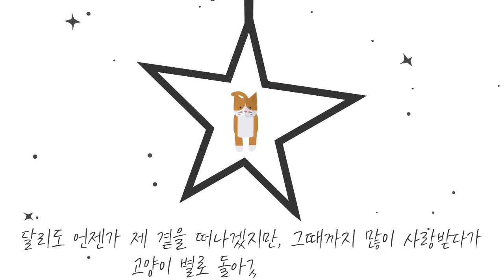파양묘 달리와의 첫만남, 공부방 고양이, 파양 고양이, 고양이 펫샵 반대,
bgm문제로 음악 변경 후 다시 올립니다.
달리와의 인연이 시작된 이야기 입니다.
파양당하고 구석에 있는 달리는 외면할수 없었습니다..
어찌보면 저는 무지해서 펫샵에서 분양 받았지만 이 영상을 보시는(고양이 입양 계획이 있는) 분들은 절대 그러지 않으셨으면 좋겠습니다.
파양묘 달리와의 첫만남, 공부방 고양이 파양묘 고양이 펫샵 반대,